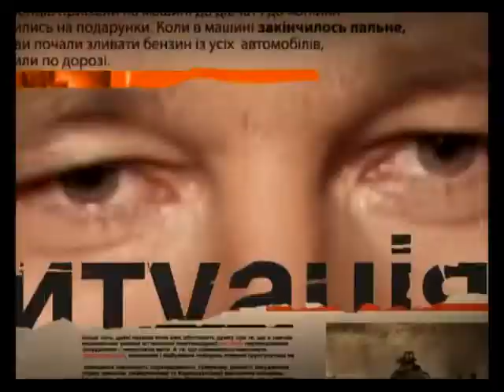Не спали три ночі ловили повій